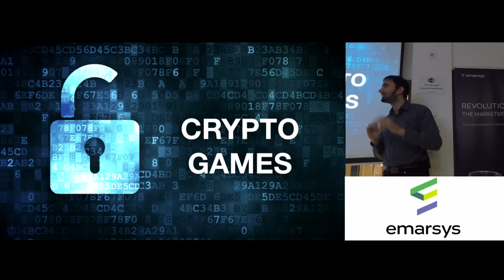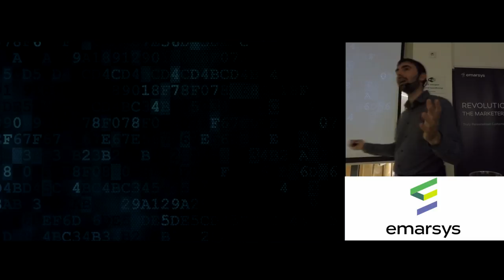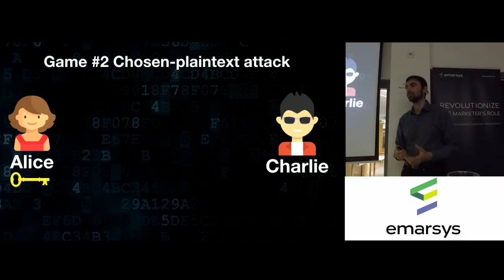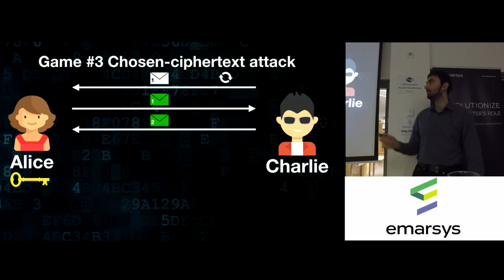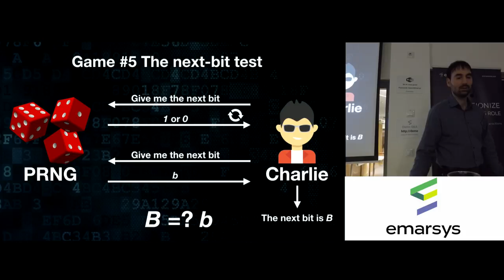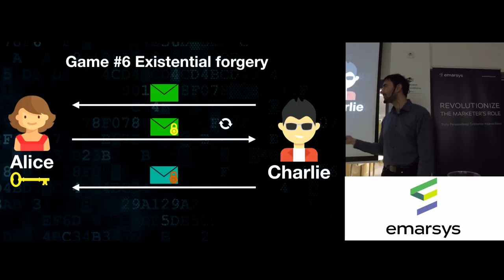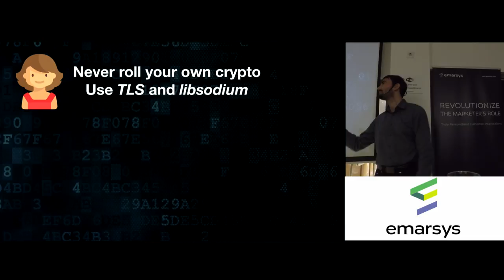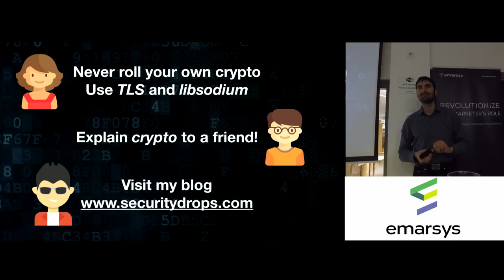Szpisják Dániel: Crypto Games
A kriptográfia sokak számára egy fekete doboz. Aki kicsit is beleássa magát, hamar absztrakt gondolatokba ütközik és elengedi a témát. Ez az előadás egy vezetett túra a doboz belsejében. Megnézzük milyen a jó kripto, és ez hogyan mérhető, mennyire véletlen a véletlen szám, hogyan építhetünk apró kockákból várat. Az előadás végeztével te is képes leszel arra, hogy elkalauzold az érdeklődőket ebbe az egzotikus világba. A szükséges felszerelés egyénenként egyetlen nyitott és fókuszált elme, minden mást mi biztosítunk.